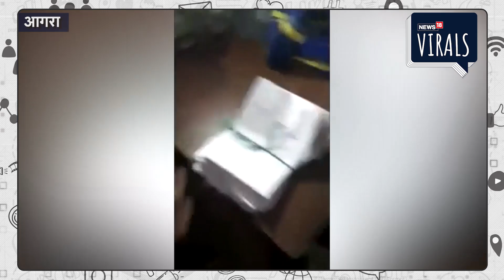UP | कैमरे में कैद हुआ रिश्वत लेता हुआ RTO अधिकारी वीडियो हुआ viral | Viral Video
आगरा आरटीओ में भ्र्ष्टाचार चरम सीमा पर है। आरटीओ विभाग कुछ कर्मचारियों के द्वारा व बाहर के लोगो के द्वारा पैसे लेकर लाइसेंस बनवाया जा रहा है। जिसका वीडियो सोशल मीडिया पर तेजी के साथ वायरल हो रहा है।

वीडियो में जो व्यक्ति दिखाई दे रहा है, उसको संतोष नामक बताया जा रहा है। जो कि आरटीओ की नई बिल्डिंग में ही कार्यरत है। वीडियो में साफ देखा जा सकता है कि लाइसेंस बनवाने के लिए वह पैसे लेता हुआ दिखाई दे रहा है,और बिना टेस्ट दिए लाइसेंस बन जाने की बोल रहा है। इसके संबंध में जब NEWS 18 की टीम ने आरटीओ आगरा पीके सिंघ से बात करना चाही तो वह अपने कार्यालय में नही मिले एयर फ़ोन कर तो फ़ोन उनका स्विच ऑफ बताया गया। ऐसा पहली बार नही है कि आरटीओ के कर्मचारियों की या फिर बाहर के लोगो के द्वारा कर्मचारियों से साठ गांठ  करके लाइसेंस बनवाने का वीडियो पहली बार वायरल हुआ हो, इससे पहले भी इस तरह के वीडियो सोशल मीडिया पर वायरल हुई है, लेकिन विभाग के अधिकारियों के द्वारा कोई कर्यवाही नही की जाती है। अब देखना यह होगा कि विभाग दोषी कर्मचारियों व लोगो के खिलाफ क्या कर्यवाही करता है और भ्र्ष्टाचार पर किस तरह से लगाम लगाने का काम करता है। हालांकि आरटीओ को भ्रष्टाचार विभाग का दर्जा स्तानीय लोगो के द्वारा दिया जा चुका है। लोगो का कहना है कि अगर आपका आरटीओ का कोई काम है तो आपको कब ढीली करना जरूरी है।